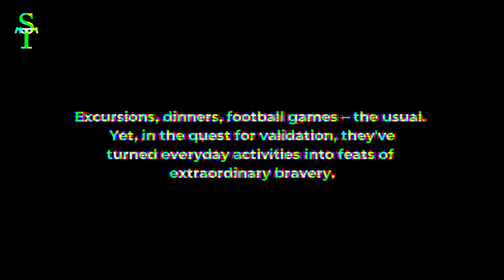(NEW TREND) Masterdating... Women Going On Dates By THEMSELVES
01:34 Masculine Wo-MEN
03:47 Important Facts
05:11 Men going their way
07:28 Masterdating